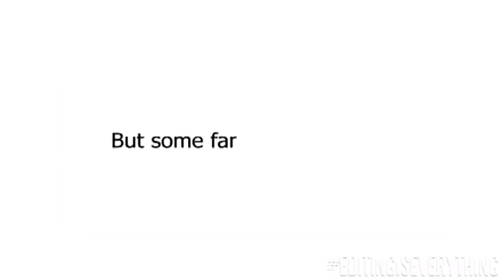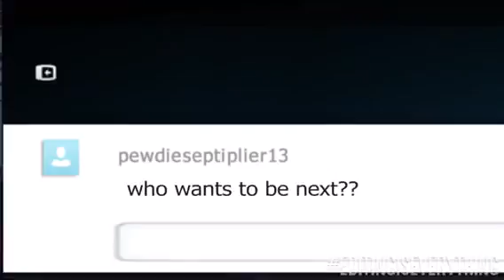Unsubscribe YouTube Parody Markiplier, Jacksepticeye, Pewdiepie 1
hope you guys like it XD

i have  it from cutieplier1995